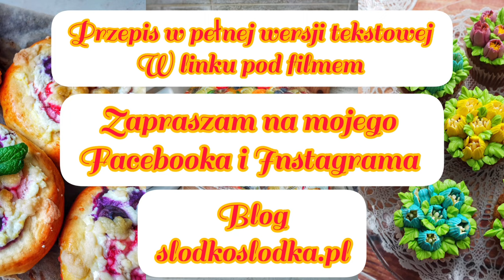Rwany chlebek czosnkowo-ziołowy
Uwielbiam czosnek i bardzo lubię rwany chlebek czosnkowo – ziołowy, dzisiaj u nas gości do kolacji, ale w sezonie letnim niezastąpiony do grilla, do sałatek, kiełbaski z ogniska itp. Jeśli kochasz pieczywo czosnkowe jak ja to uwierz mi, że jest to najlepszy chlebek czosnkowy jaki jadłaś!!!

Jestem kanałem niezależnym i każde wsparcie daje mi motywację do tego, żeby tworzyć nowe przepisy specjalnie dla Was💪

🔔 Kliknij dzwonek, aby nie przegapić nowych filmów 🎥
Oceń wideo! 👍 - to dla nas bardzo ważne dla rozwoju kanału.